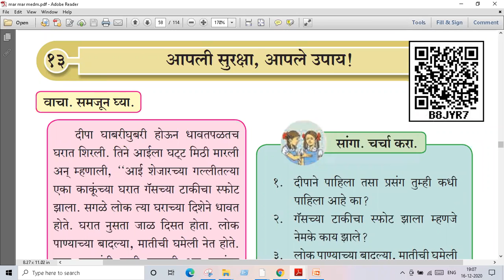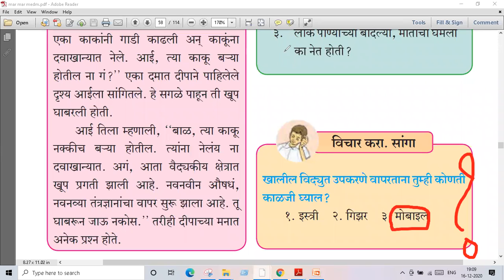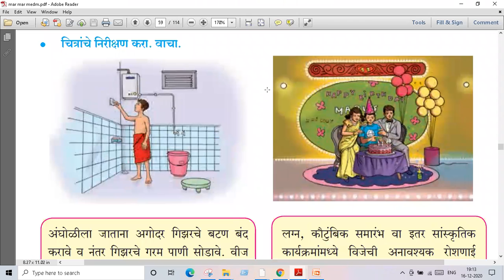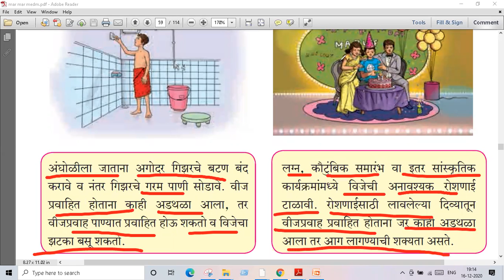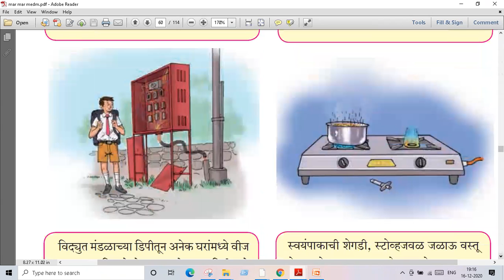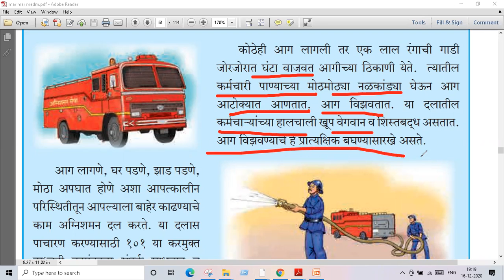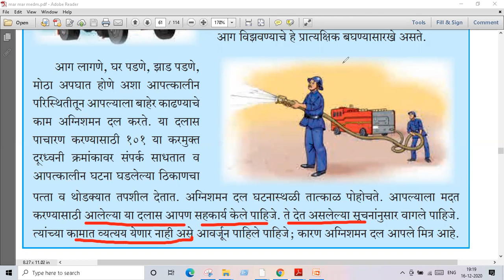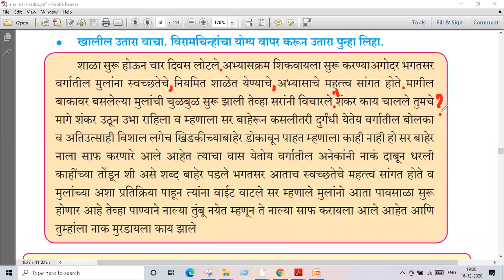आपली सुरक्षा, आपले उपाय # std 6 # lecture video